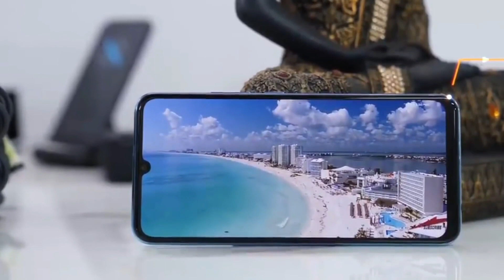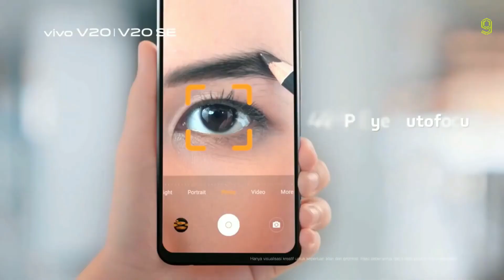Vivo V20 | Confirm India Launch Date | 44MP Selfie Camera, 64MP Rear Camera & 33W Fastcharging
1) vivo v20
2) vivo v20 launch date in india
3) vivo v20 se
4) vivo v20 pro
5) vivo v20 pro unboxing
6) v20 vivo
7) vivo v20 camera test
8) vivo v20 pro indonesia
9) vivo v20 price in bangladesh
10) vivo v20 malayalam
11) vivo v20 camera
12) vivo v20 trailer
13) vivo v20 tamil
14) vivo v20 malaysia
91 tech avinash

Buy Top Smart Phones at Better price 👇👇

Vivo U10
Redmi 9 Prime
Redmi Note 9
Redmi Note 9 Pro

Samsung Galaxy M31
Samsung Galaxy M31S
Samsung Galaxy M21
Samsung Galaxy A51
Samsung Galaxy A71

Oppo F17 Pro
Oppo Find X2

OnePlus Nord 5G
OnePlus 8
OnePlus 8 Pro

Buy Best Wireless EarPhones 👇👇

OnePlus Bullets Wirells Z in EarPhones
Realme Buds Wireless
Boat Rockerz 255 Sports

My accessories & equipements :-

1. Realme Buds Wireless
2. Realme wierd Earphone
3. Boya M1 Mic
4. My Tripod
5. Latest Mobile